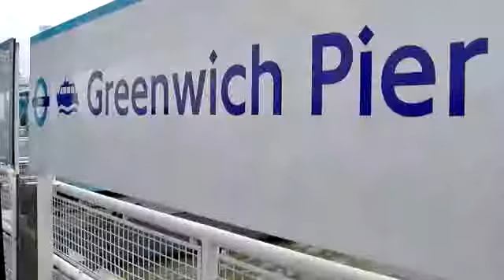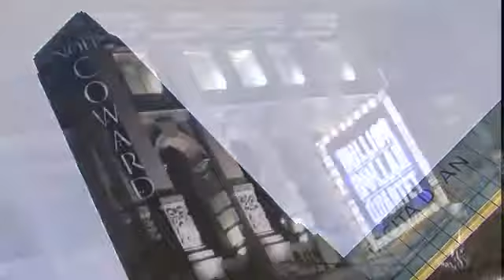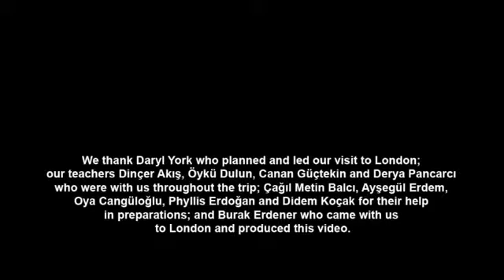Londra Gezisi İngilizce altyazılı